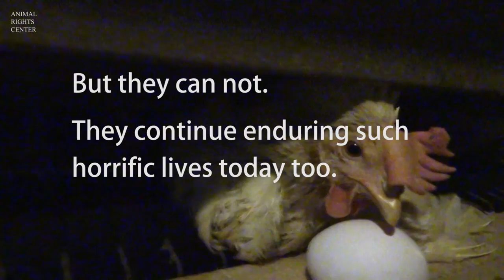Behind the curtain of Japanese eggs Agony of hens revealed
Animal Rights Center rescued culled chickens[ Culled chickens are chickens who get killed since the quality of their eggs decrease. In general, hens get culled in a year or two. who were about to be killed, from an egg farm using the battery cage system. Three of those that had been rescued were examined by an avian veterinarian on April 8th 2016. The hens had broken and dislocated bones everywhere and suffered from lack of calcium. It was thought to be impossible for one of them to recover, and another also was thought to have difficulty going through an operation for her swollen abdomen.

Reduce egg consumption
Stop eating eggs * nutrition in eggs can be taken from other foods.
Choose eggs that animal welfare has taken into account, such as free-range eggs
Send a message to supermarkets and corporations
to change to free-range eggs.

*Culled chickens are chickens who get killed since the quality of their eggs decrease. In general, hens get culled in a year or two.